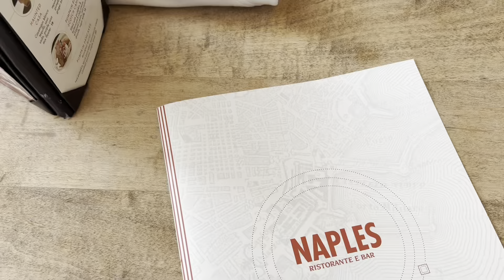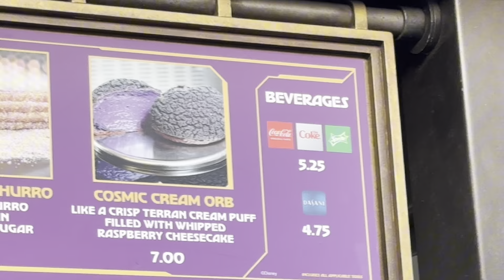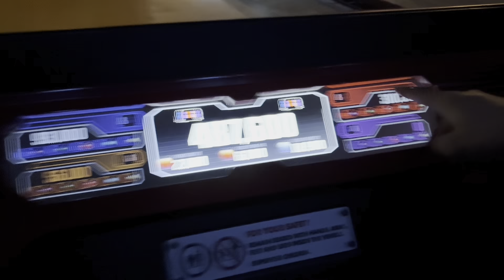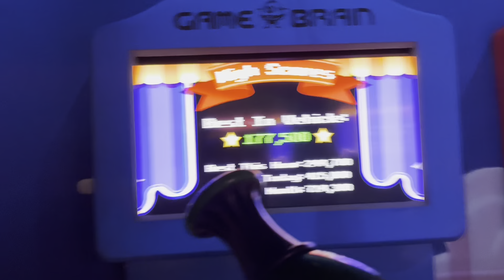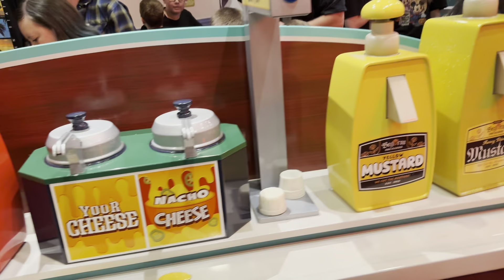DISNEYLAND 2024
FALL BREAK 2024!